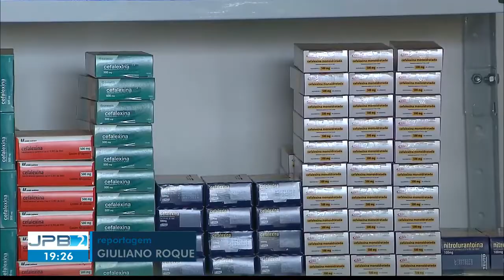Farmacêutica fala na TV Globo da Paraíba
A Dra. Tati Mota, farmacêutica, @tatimotab falou sobre os hábitos de automedicação da população em tempos de COVID-19.